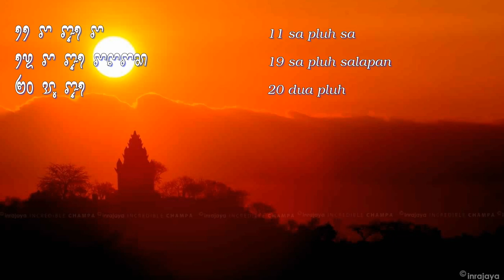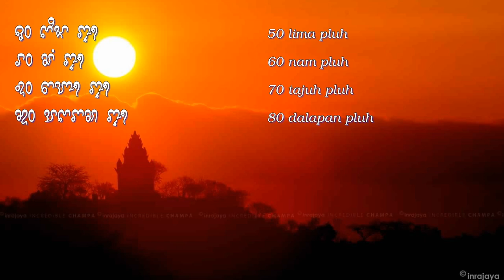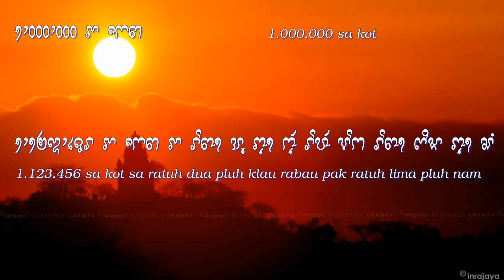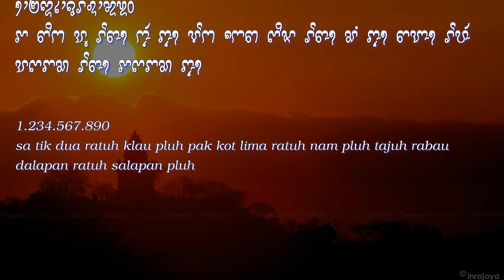Bac Akhar Cam\Kadha1: Angka